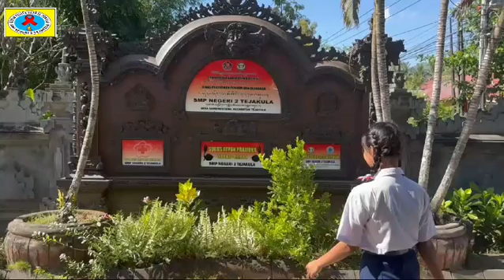VIDEO PENGERTIAN NARKOBA __ KSPAN SMP NEGERI 2 TEJAKULA